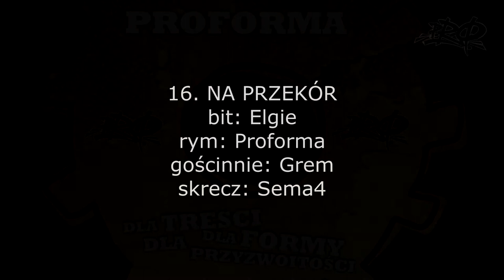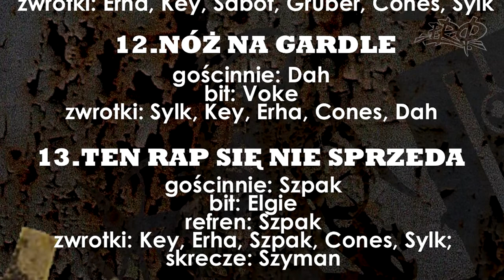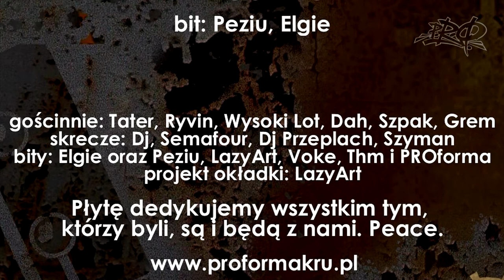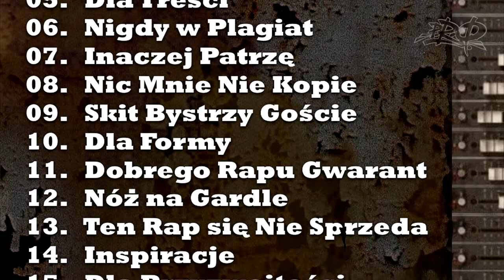Proforma ft.Grem - Na Przekór (Cones, Kejraz, Erha, Sylk, Grem)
płyta: Dla Treści Dla Formy, Dla Przyzwoitości
bit: Elgie
rym: Proforma
gościnnie: Grem
skrecz: Dj Sema4